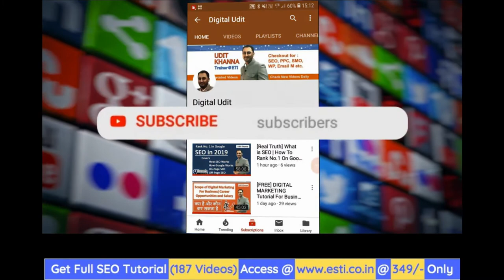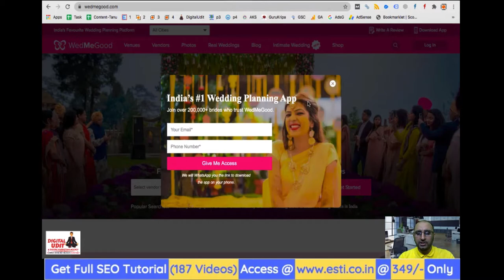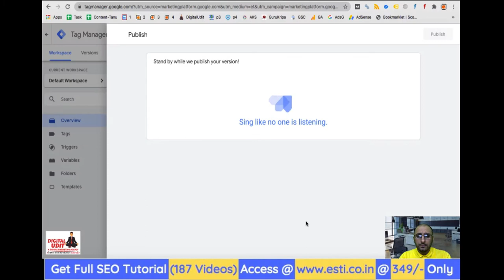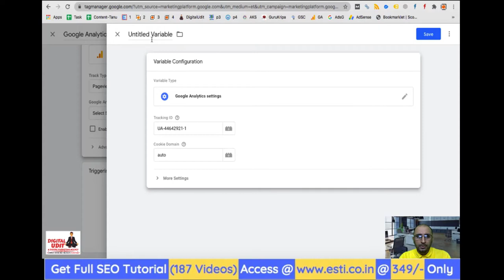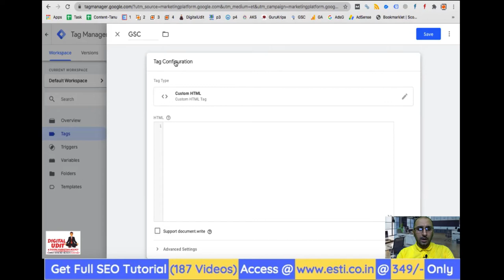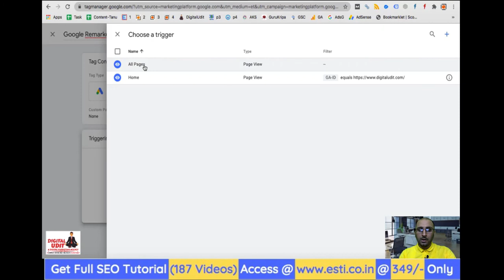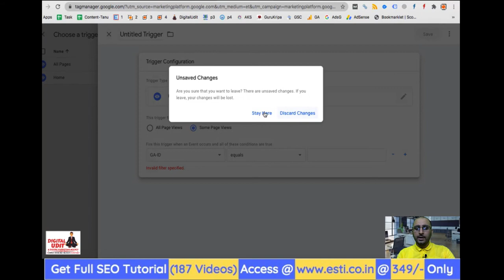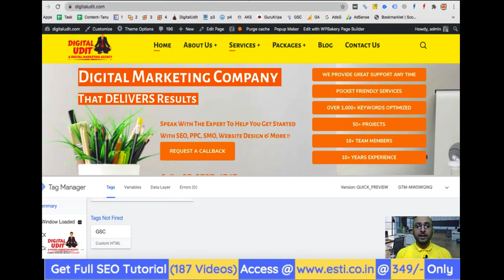Google Tag Manager In Hindi | Introduction to Google Tag Manager for Beginners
Google Tag Manager | Introduction to Google Tag Manager for Beginners

In this video, I am trying to explain about introduction to Google Tag Manager

Introduction
Why Use Google Tag Manager?
How Does GTM Manage and Implement Different Tags?
Some Features of GTM
Example: Firing Tags on Button Click

Digital marketing thrives on data. No matter what type of site you have, whether it’s a large e-commerce site, a personal website, or a site for a small business, it’s essential to understand how people interact with your site. Google Analytics can provide a lot of the important insights you’re looking for, but when used alone, it does have its limitations. But by tagging your site and using Google Tag Manager in conjunction with Google Analytics, you’re able to collect much more data than you can otherwise.

Tags are snippets of code that are added to a site to collect information and send it to third parties. You can use tags for all sorts of purposes, including scroll tracking, monitoring form submissions, conducting surveys, generating heat maps, remarketing, or tracking how people arrive at your site. They’re also used to monitor specific events like file downloads, clicks on certain links, or items being removed from a shopping cart.

Sites commonly use several different tags and the amount of code needed to create them all can be pretty overwhelming, especially if you’re trying to add or edit tags by going directly into the site’s source code. Google Tag Manager is a tool with a user-friendly, web-based interface that simplifies the process of working with tags. With GTM, you’re able to add, edit, and disable tags without having to touch the source code.

While GTM is, obviously, a Google product, it’s hardly limited to just working with tags for other Google services like AdWords or Analytics. You can use it to manage many different third-party tags, including Twitter, Bing Ads, Crazy Egg, and Hotjar, just to name a few. If there’s another tag that doesn’t have a template in GTM, you can add your own custom code. There are only a few types of tags GTM doesn’t work well with.

Components of tags & GTM
On the surface, tags and tag managers are pretty straightforward. But before you can start working with them, there are a few main concepts you’ll need to know about.

Containers
When you start working with GTM, the first thing you’ll need to do is create a container. A container essentially “holds” all the tags for your site.

After creating a new container, GTM gives you some code to add to your site. This is your container code and it will need to be added to the source code so it displays on each page of your site. Some CMSes, such as WordPress, have plugins to help add the container code for you, but you may need to contact your web developer to have it added. Once you’ve done that, you’ll be able to add, edit, disable, or remove your tags as needed through GTM.

Triggers
Each tag on a site needs to serve a specific purpose. Maybe you want to have a tag send information when someone downloads a file, when an outbound link is clicked, or when a form is submitted. These sorts of events are known as triggers and all tags need to have at least one trigger assigned to it; otherwise, it’s not going to do anything.

Triggers can be broken down into two main components: events and filters. When you go to configure a trigger in GTM, you’ll be given a long list of types of triggers to choose from. These are your events. Once you choose an event, you’ll be able to set up your filter.

Filters can be divided further down into three parts: variables, operators, and values. We’ll talk more about variables in just a minute, but in this case, it refers to the type of variable involved. The operator tells the tag whether an event needs to equal (or if it should be greater or less than a certain value, contain a certain value, etc.) And of course, the value is the condition that needs to be met. Even though the word “value” is typically used in reference to numbers and prices, remember that in this case, it doesn’t necessarily have to be a numerical value. In many cases, your value will be something like a URL or a keyword.

For example, let’s say I wanted to see how many people were reading the blog content on my site in depth. I could create a tag with a Scroll Depth event trigger that should fire when the vertical scroll depth reaches 75%. If I wanted this to fire on every page of my site, I could leave the “All Pages” option selected in the trigger configuration box and I wouldn’t have to create any further filters. But since I’m focusing on blog content, I’d choose “Some Pages” and create the filter “Page URL” “Contains” “